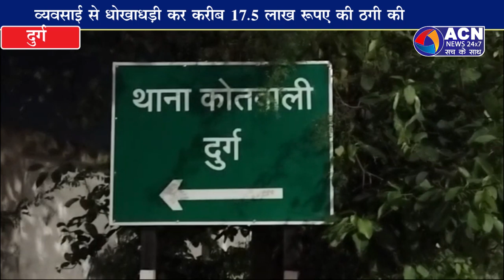विवाह के नाम पर व्यवसाई के साथ हुई ठगी